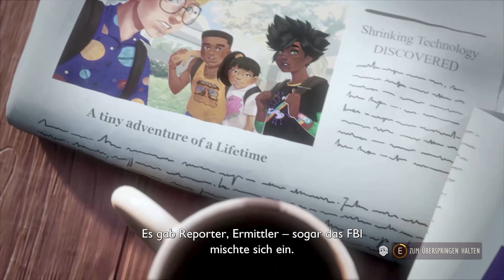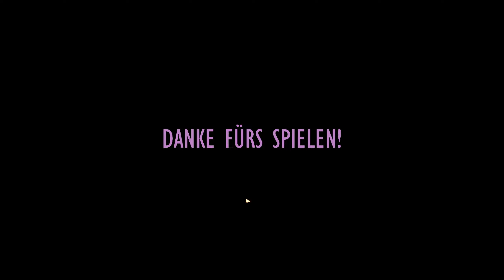Nur ein Pfeil für 500 pure Wissenschaft #189 🐞 Grounded 🍀 Lets Play Deutsch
Grounded, SUPER-DUPER-UPDATE, Let´s Play, Staffel 3